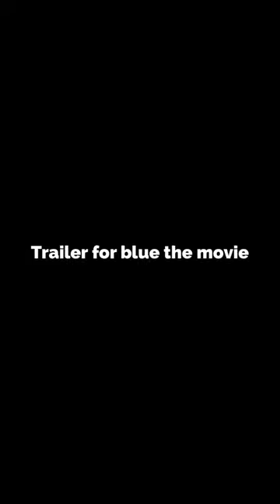Trailer for blue the movie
A thrilling action packed movie that will keep you on the edge of your seat!